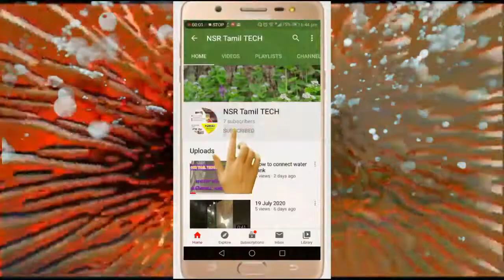how to crane installation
how to fitting crane
how to installation crane
how to setup crane
how to setting crane operator
how to connect crane

Video by Javier Lemus from Pexels